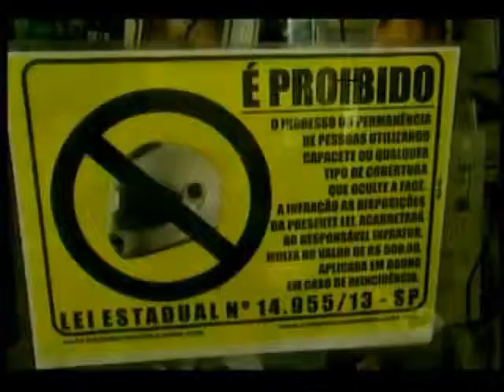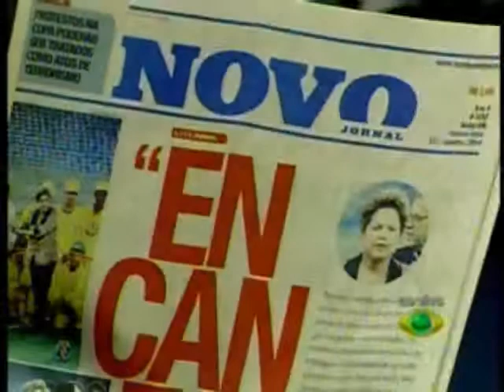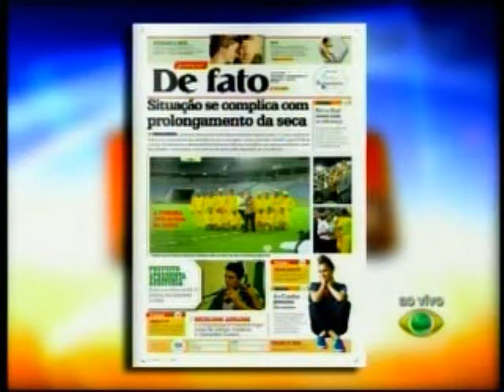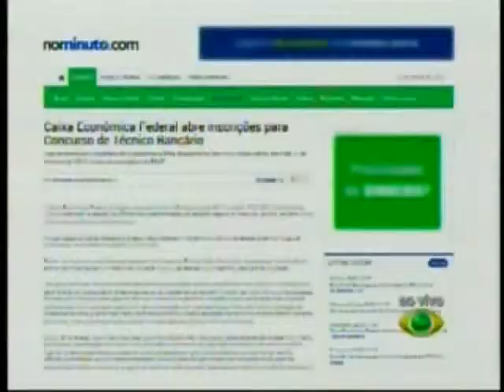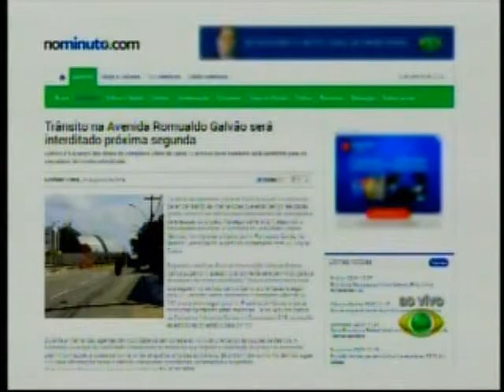RN Acontece: Entrevista com o presidente da Federação Norte-Rio-Grandense de Futebol, José Vanildo